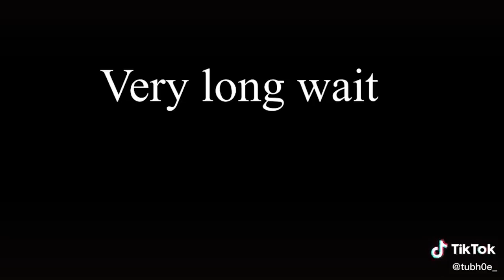｢ GCMV 」 Gacha Movie #2916